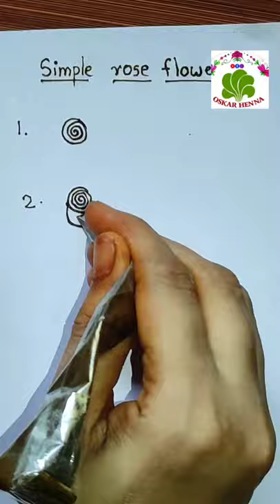simple rose flower tutorial step by step@oskarhenna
Assalamualaikum

simple rose flower tutorial step by step

Online henna classes available

Learn in the comfort of your home🏠🏠🏠

Starting with the basics

Growing day by day

Full time what's app access

Full time support with what's app and video sessions...

Henna works Available Ernakulam..Aluva.. edayappuram.. veliyathunad

In home service

Stay safe at homes

 Cones - @oskar_henna
Design-@oskar_henna

Both Indian and ARABIC DESIGN AVAILABLE

 Henna products in our online henna store

5 filtered luxury henna powder
5filter rajasthani henna powder

*Essential oils

Eucalyptus oil ✅

Lavender oil✅

Blended oil ✅

*Cellophane sheets
Frozen bundle ✅
Normal cellophane sheets ✅
Plane cellophane sheets rolls✅

*Packing boxes
Big
Medium

*Beginners kit
Eucalyptus kit✅
Teatree kit✅
Lavender kit✅
Blended oil kit✅

*Bridal henna boxes✅
5 bridal cones
1aftercare balm
1sealant

*Aftercare products
Balm kit ✅
Balms✅
Sealant✅

*Practice hand

*Practice board

*Spatula

*Practice hand sheet

*Weight machine

*Cellotape

*Stockings

*Piping bag

*Measuring cups

*Cellotape dispenser

* 0.5 mm thick pin(imported)

*Pouches

*Packing covers

*Bottles

Online offline henna classes
Personalized classes for those who want to learn from heart available(reasonable fees)